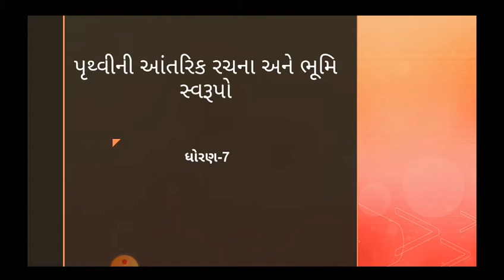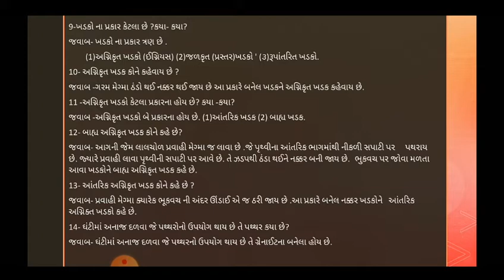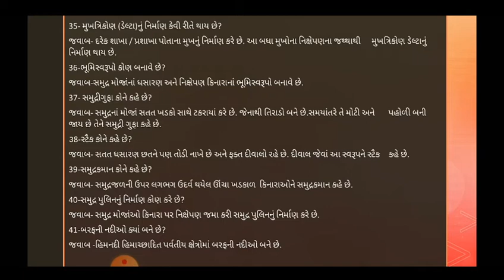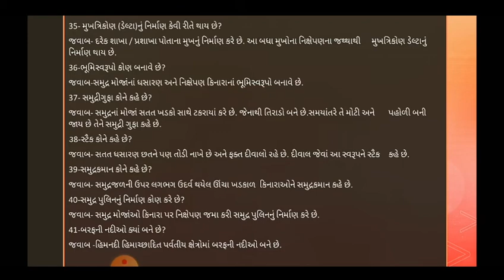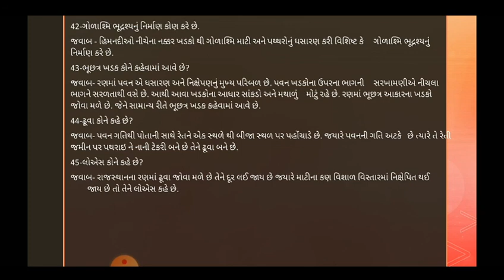Std 7 ekam kasoti matena upyogi prashno (social science)std 7 chapter 9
chapter 9:--
                 પૃથ્વીની આંતરિક રચના અને ભૂમિ સ્વરૂપો
                  ટૂંકા પ્રશ્નો

ekam kasoti matena upyogi prashno
social science
std 7
chapter 9

 Your query:-
* Std 7
* Chapter  9
* NCERT in gujarati
* Social science
*Standard 7 samajik vigyan gujarati mediam
*Standard 7 chapter
*Education in gujarati
*Chapter 9
* gshseb
* સામાજિક વિજ્ઞાન એકમ કસોટી માટે ના ટૂંકા પ્રશ્નો